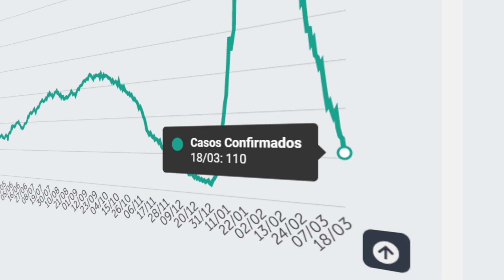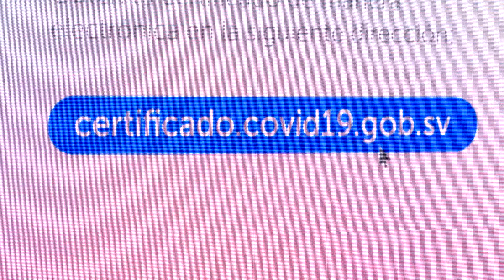Salud llama a mantener las medidas sanitarias contra el Covid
Y en ese mismo sentido, ante el rebrote de casos de covid-19 en el mundo, y la aparición de una nueva variante, salud ha advertido no bajar la guardia sobre todo porque se acercan las vacaciones de semana santa y pueden incrementar los contagios.
Las autoridades también hablaron del certificado digital de vacunación.